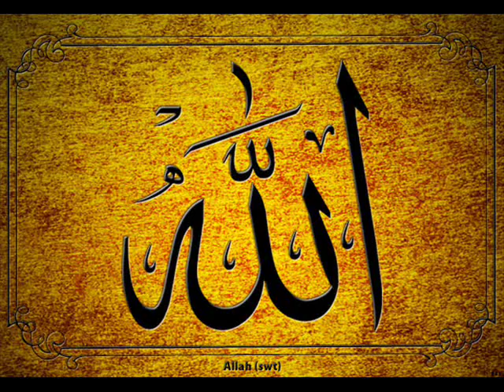ya lmima by soufiane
ziiiik pour tt les mami dans ce monde